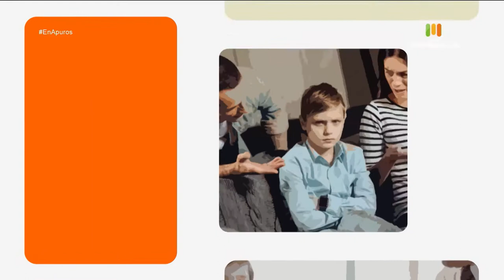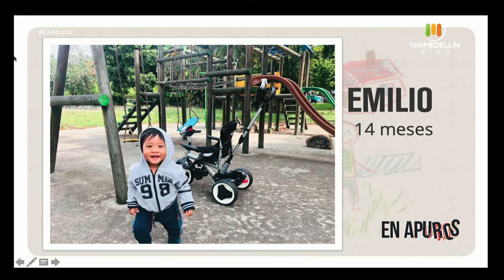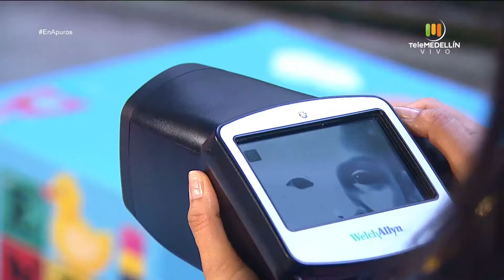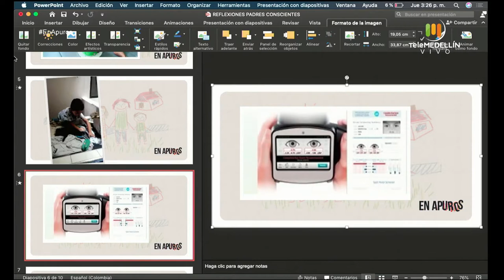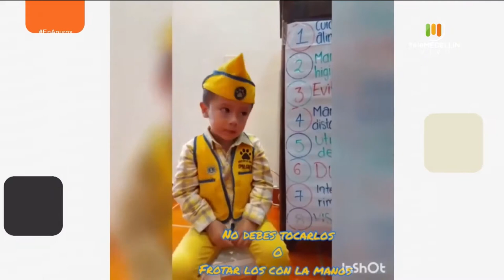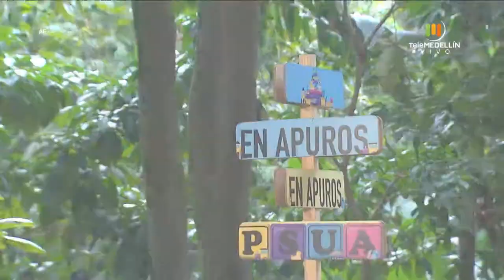Prevención de la CEGUERA INFANTIL [En apuros] Telemedellín